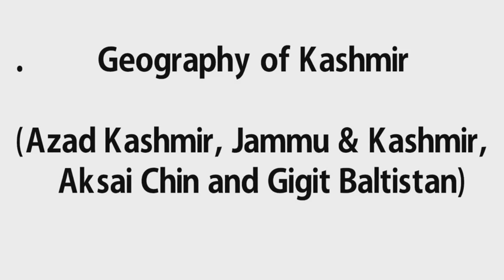HOW People are Reacting to Kashmir geography AJ&K / Kashmir Geography Map & Class /Kashmir Map Learn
In this video you will get information about physical geography of Kashmir. where I have mentioned neighbouring countries, mountain ranges, famous cities, parts of Kashmir, and glaciers. Hopefully, it will be beneficial for those who have interest in geography.

Physical Geography of Kashmir (AJ&K) / Map of Kashmir / Kashmir Map / Kashmir Geography Map

How People are Reacting to Kashmir geography

Azad Kashmir (Pakistan)
Jammu & Kashmir (India)
Aksai Chin (China)